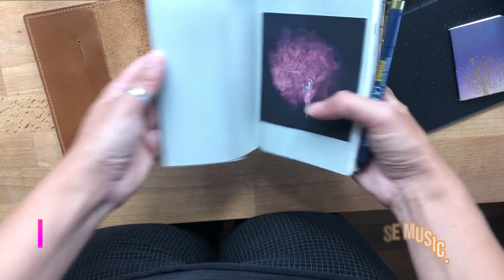Unboxing of Sojourner Gedi X3 in A6---non chatty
Hi Everyone,

I have a full house so this was a really quick unboxing. This is such a beautiful cover!! So soft and pliable. My son did edit this video again. Hope you guys don't mind.

Here is the link to Sojourner website. It is under the unique combination folio. Gedu X 3 which means gedi leather is the on outside, pocket and the pockets on the inside as well.